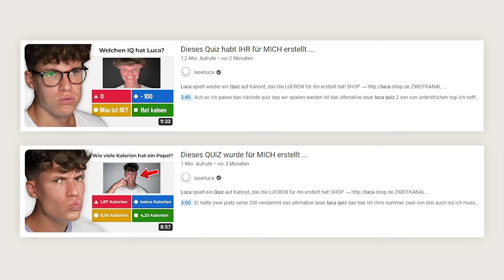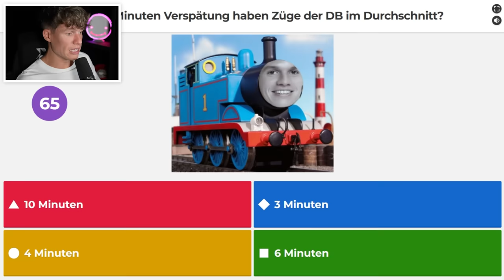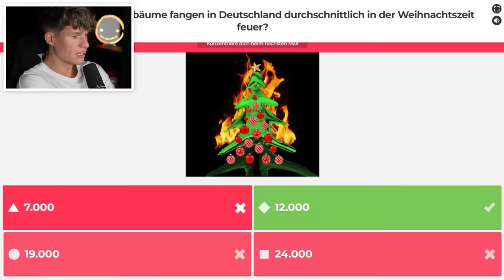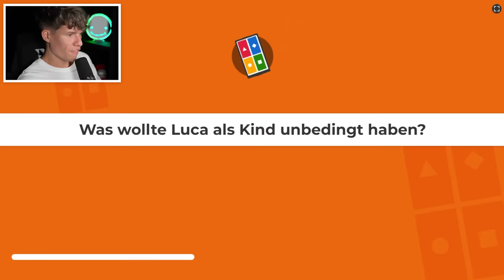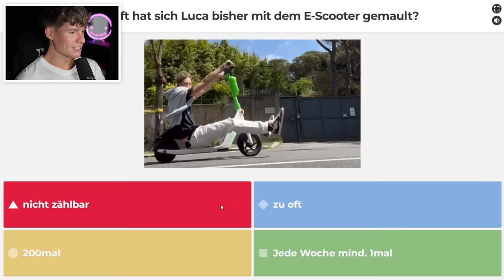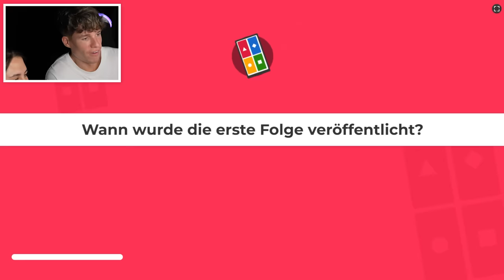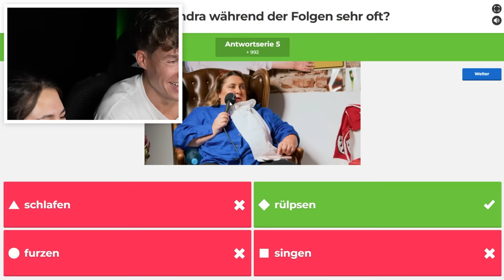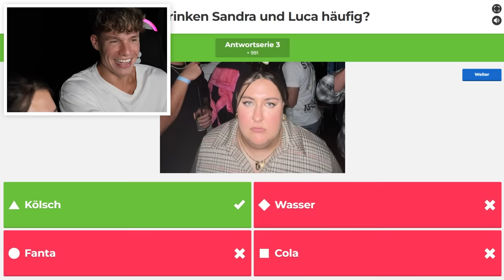Dieses QUIZ haben FANS für mich erstellt ...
Luca spielt wieder mal ein Quiz auf Kahoot, das die LUCREW für ihn erstellt hat!